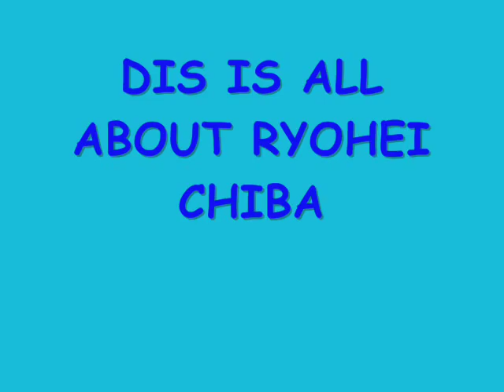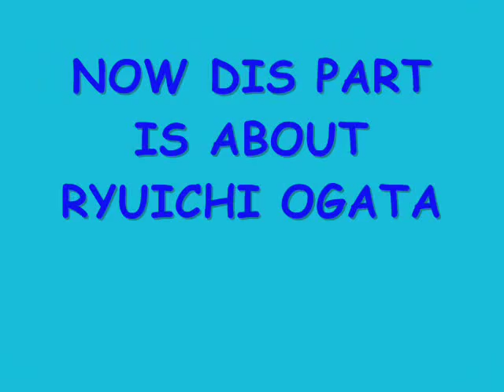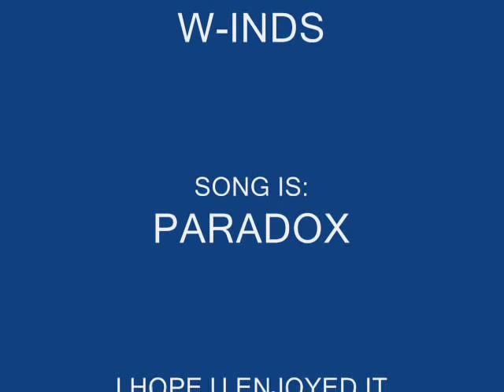W-INDS FANVID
DIS IS MY W-INDS FANVID OF RYOHEI, KEITA, AND RYUICHI. SO I HOPE DAT U ENJOY IT.